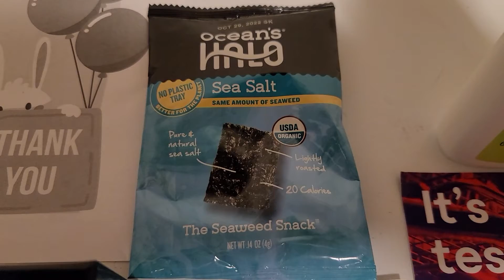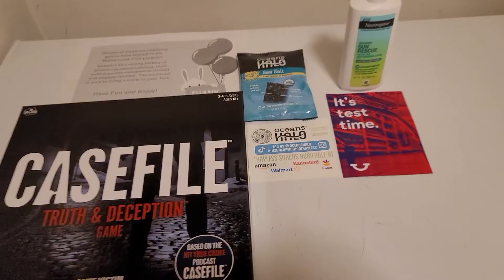Mail call 9/1/22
Today's mailbox freebies. CASEFILE board game from Tryit, Ocean's HALO Seaweed snack & full-size Neutrigena Sun Rescue after sun lotion from Home Tester Club.